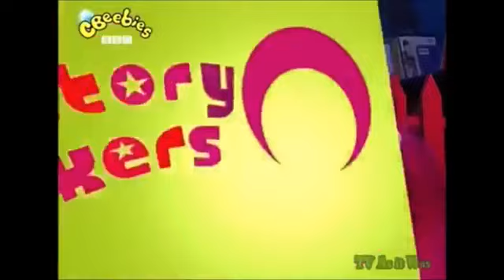The Story Makers: Series 3: Cooking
When midnight strikes in the children's library, it is time for the Story Makers to come out and make new stories ready for the children who are coming in the .

When midnight strikes in the children's library, it is time for the Story Makers to come out and create new stories ready for the children who are coming in the .